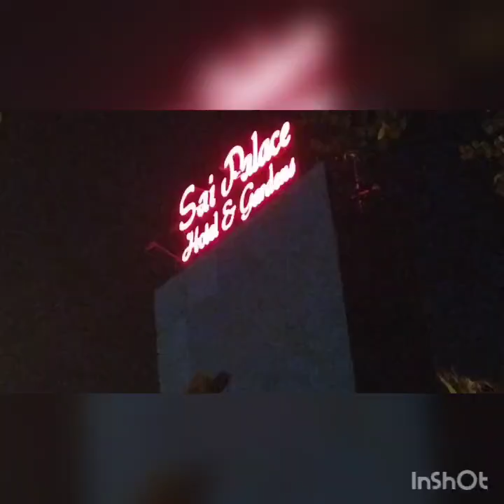|| Wedding anniversary , 6th December... ||